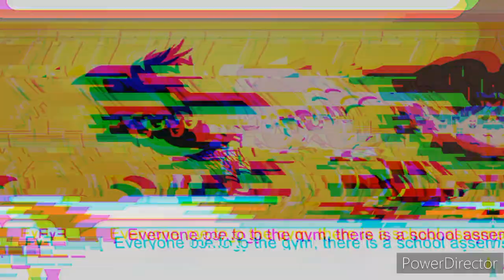The Cursed Academy | Gacha Club | S3 Ep11 A Night of Madness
In this episode of TCA, Evelyn asks TNT-Boy on a date and he says yes. Also, Brooklyn's suspicion of Moon rises to its peak...

0:00 :  Intro
0:15 :  Morning conflict...
1:31 :  They'll Pay!
2:58 :  A surprising proposal
4:05 :  A suspicious friend...
5:49 :  Date Time!
6:33 :  Following our suspect
7:37 :  Romance at sunset
8:24 :  A deadly scenario...
9:11 :  A shocking reveal!
10:34 :  My Turn!
11:43 :  Outro